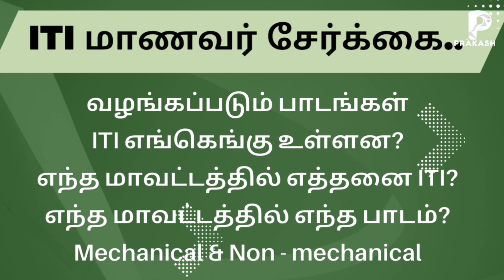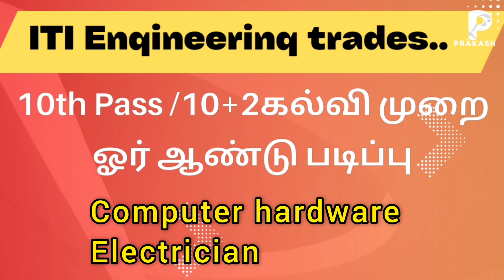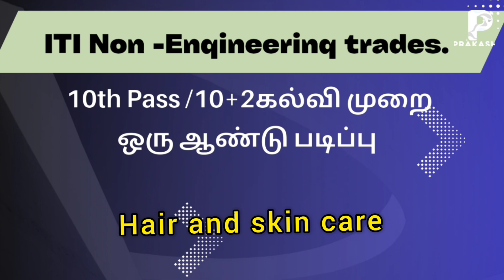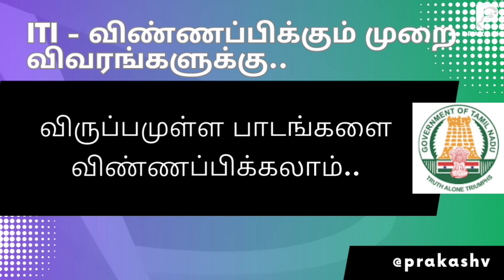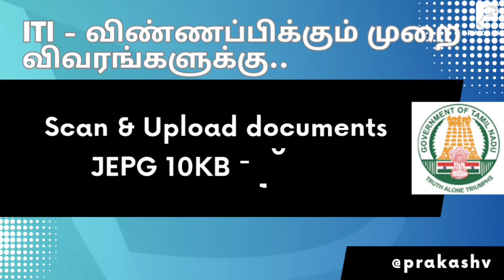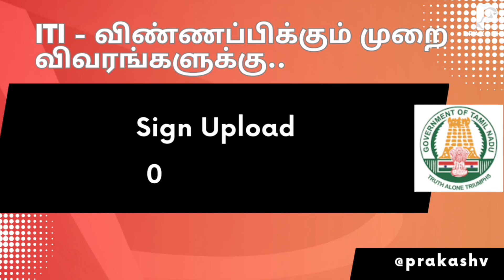தமிழ்நாடு தொழிற்பயிற்சி நிலையங்களில் (ITI) சேர்வது எப்படி? How to join ITI's in Tamil Nadu? after8th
தமிழ்நாடு தொழிற்பயிற்சி நிலையங்களில் சேர்ந்து படிக்க விண்ணப்பிப்பது எப்படி?
how to apply in Tamil Nadu ITI's?